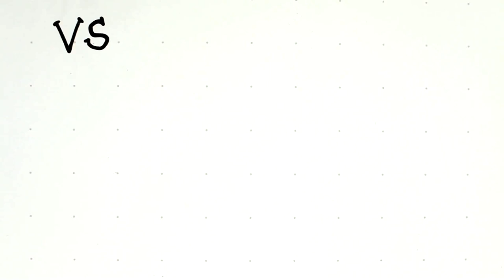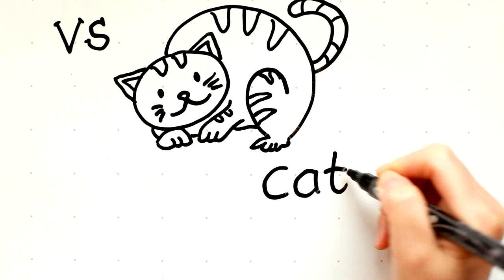40: Kids' Tutorial - How to Draw a Cat / Pet in 3 Minutes - Simple, Easy & Fun | Vivi Santoso